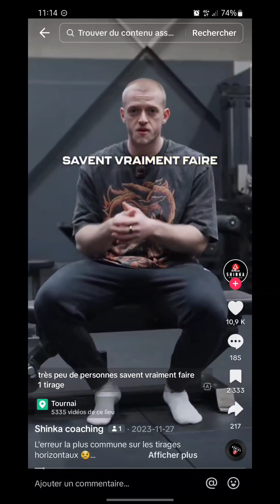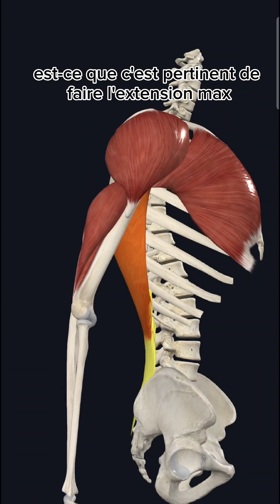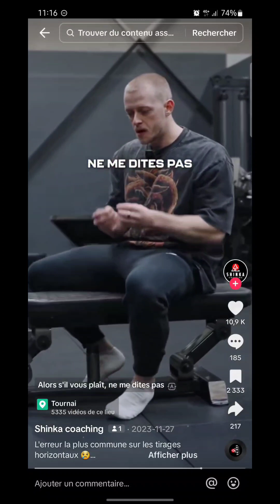Erreur CRITIQUE au tirage ?!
L'espace commentaire est pour vous : posez-moi vos questions, débattez, réagissez (dans le respect !).